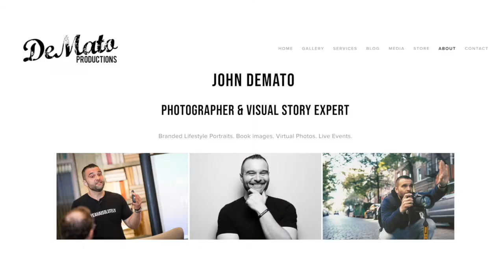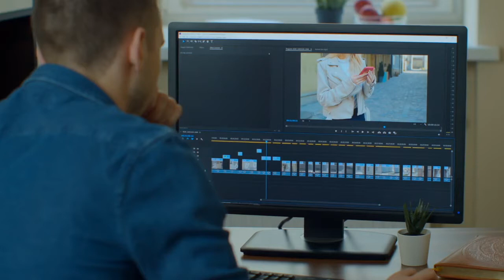What photos do you need to grow your personal brand? John DeMato is my guest on the podcast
What photos do you have on your social media profile? John DeMato is a branded lifestyle portrait photographer. He works with expert-based business owners to create an emotional connection with their audiences through persuasive visual storytelling.
John strategises with his clients to make sure they have a consistent visual style across platforms. He also has an online course teaching people how to take engaging photographs of themselves. In this episode of the Knowledge Industry podcast he talks about branding, visual storytelling and his journey. To connect with Mark Egan or access free training go